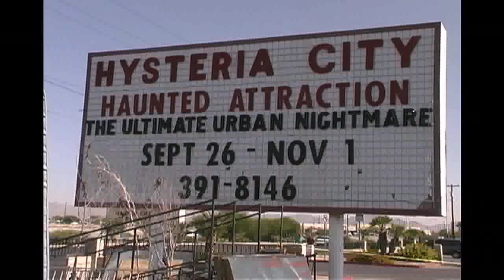2002 Monster City Haunt Build (pt.2)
The 1st season haunt build continues as the heat of the Las Vegas sun beats down and the clock ticks on! Can I get it done in time to open?